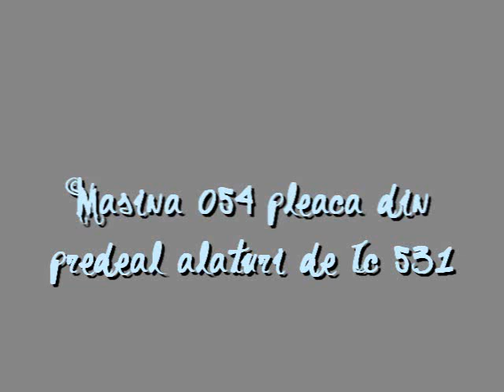Plecare Ic 531 .wmv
Plecare  Ic 531  din Predeal.wmv